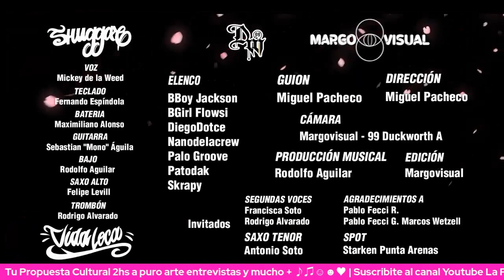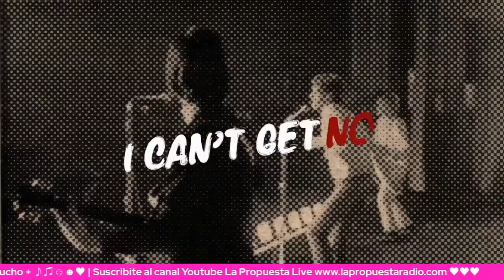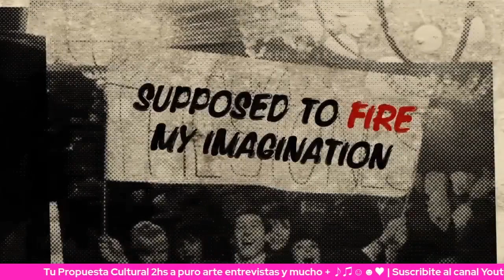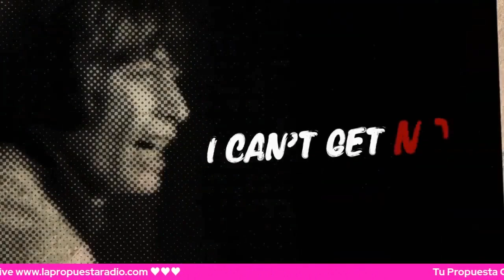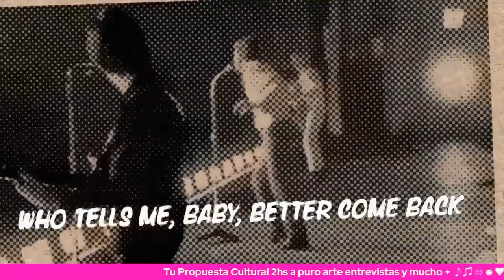🎶 TU PROPUESTA cultural con mucha musica pop circus stone 🎦 Martes 22hs (Arg)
🎦 a puro arte música y mucho +(grabado el 21 jun 2022)
🔆 Sadie and The dead flowers
🔆 Shuggar
🔆 Disco Z - Las piedras rodantes

HORARIO DE TRANSMISIÓN
🕖 19 hs Costa Rica / El Salvador / Estados Unidos  / Guatemala / Honduras / México / Nicaragua
🕖 20 hs Colombia / Ecuador / Estados Unidos (centro) / Perú / Panamá
🕗 21 hs Bolivia / Canadá / Estados Unidos / Paraguay / Puerto Rico / Rep Dominicana / Venezuela
🕤 22 hs Argentina / Brasil / Chile / Uruguay

Emisión 846
TODOS los programas culturales, sociales y recreativos lo miras en directo sin cortes desde el canal La Propuesta LIVE y el sitio
🔆 La Propuesta Live Plataforma Streaming
🔆 LP Contenido Arte Visual
🔆 Aquarium Comunicación Digital
🔆 Producción y gestión RIO54